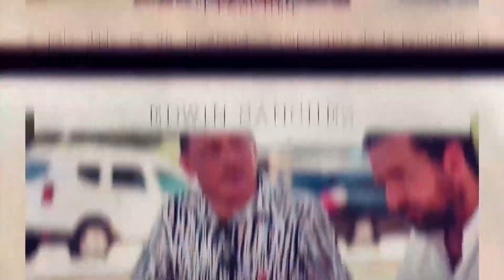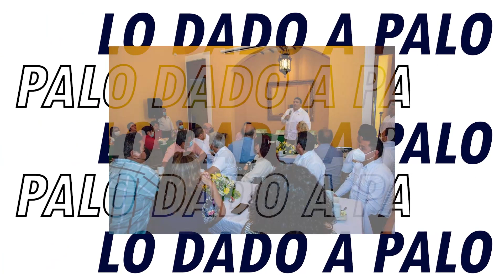Cap 38 bloque 1 - El cumpleaños de Mario Peraza, la visita de Marko Cortez